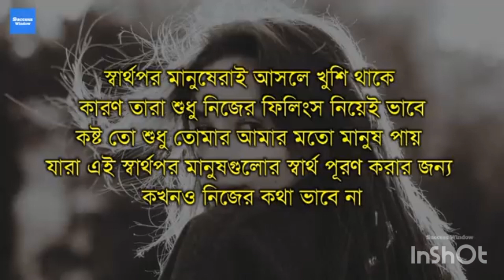philosophy of life